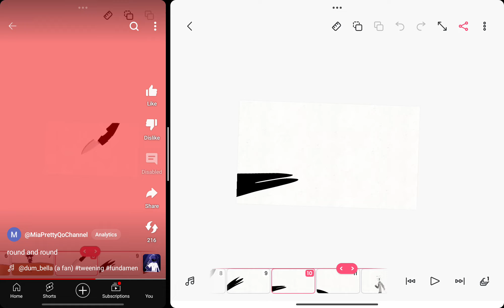round and round